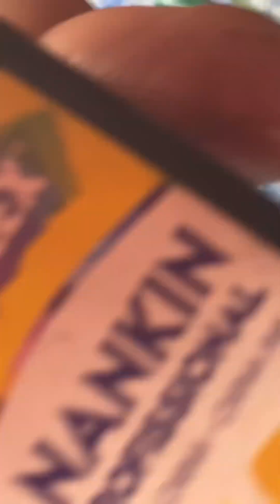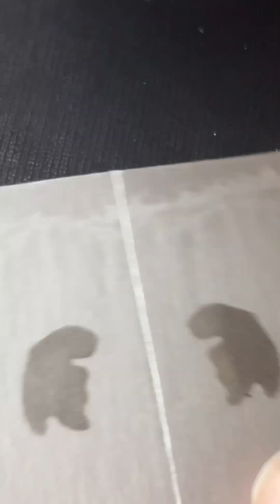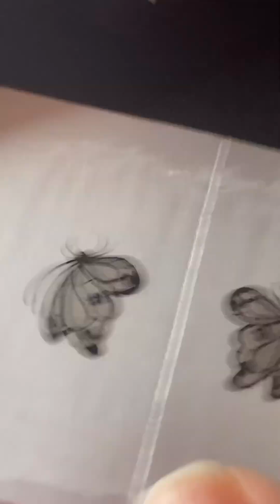Borboleta com molde meia ceda